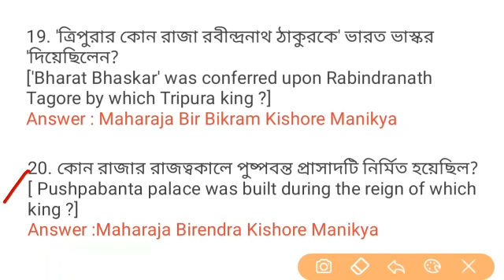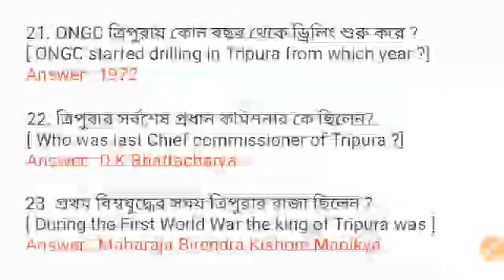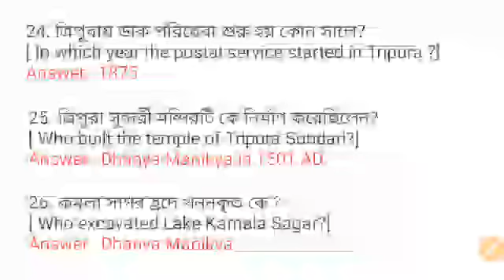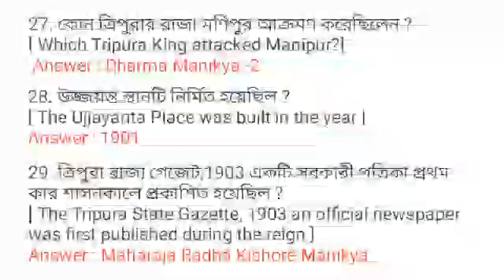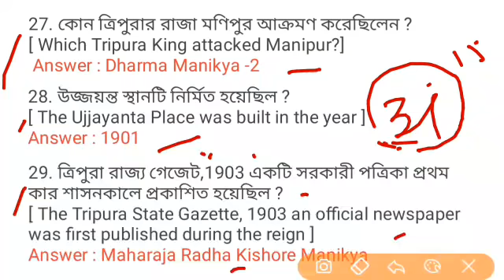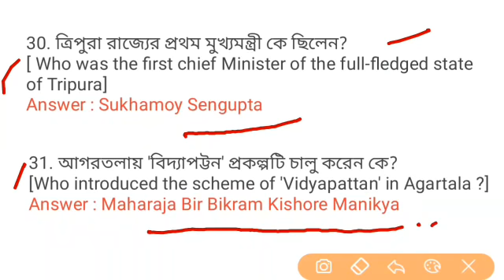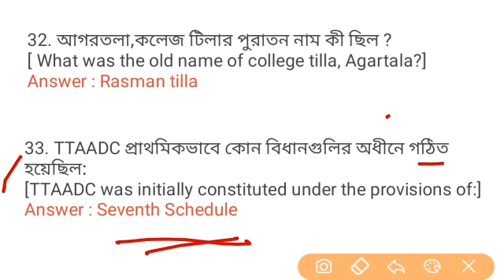LDC, MTS & T.S.R Exam 2021|| Tripura GK || History of Tripura || Class-2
✍✍✍ তোমরা যারা আসন্ন Tripura LDC and MTS(group-D) লিখিত পরীক্ষায় বসতে যাচ্ছ তাহলে অবশ্যই আমাদের সিলেবাস ভিত্তিক GK এবং English ক্লাস গুলিতে যোগ দিতে পার, এই ক্লাস গুলি আমরা LDC এবং MTS পরীক্ষার সিলেবাস অনুযায়ী করাচ্ছি,

1). LDC & MTS Exam GK Class(Indian History)

 2). LDC & MTS Exam GK Class(Indian Geography)

 3). LDC & MTS Exam GK Class(Indian Constitution)

4). LDC & MTS Exam English Class

5). LDC & MTS Exam Current Affairs

6)Job Oriented Questions, LDC & MTS Exam 2021